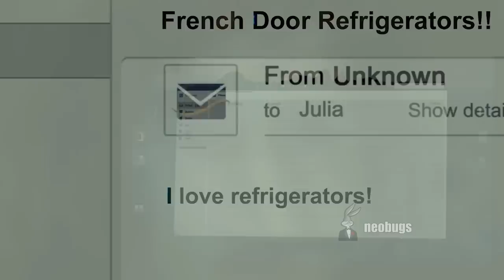I Love Refrigerators: The Movie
I love refrigerators.
A movie about an intelligent man that slowly walks in towards the camera and is saying that he loves refrigerators.I'm sorry.

▶︎ Refrigerators, but it's a movie
▶︎ The ring but it's I love refrigerators
▶︎ I keep thinking about this story
▶︎ There's this video
▶︎ PewDiePie has seen this man so that makes him more important.